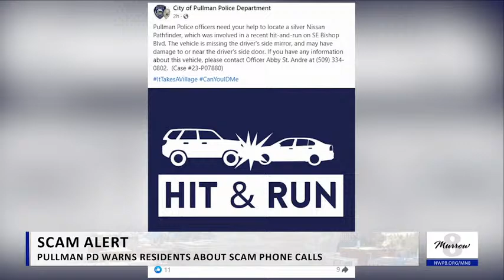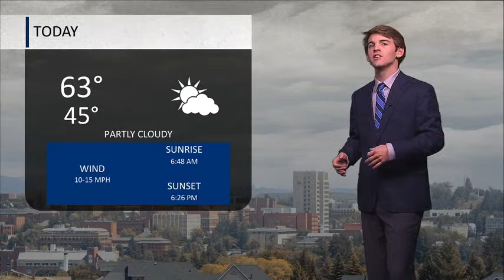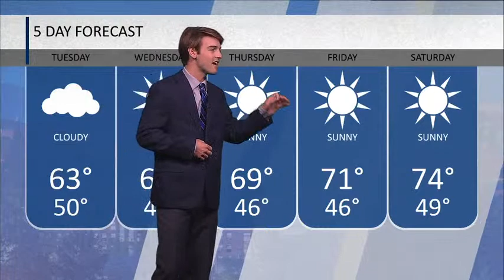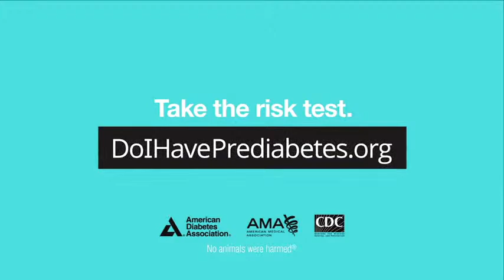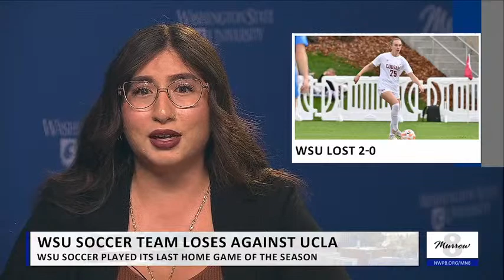Murrow News 8 - October 2, 2023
Producer: Brenden Jin, Director: Maria Grossi